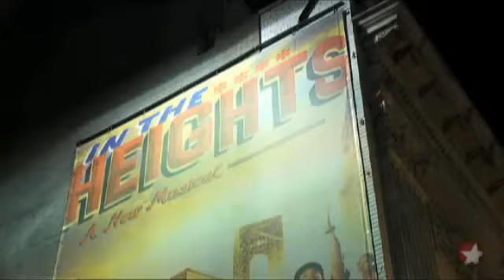Spotlight On: Corbin Bleu in 'In the Heights'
The 'High School Musical' gets ready for his Broadway musical debut in 'In the Heights'